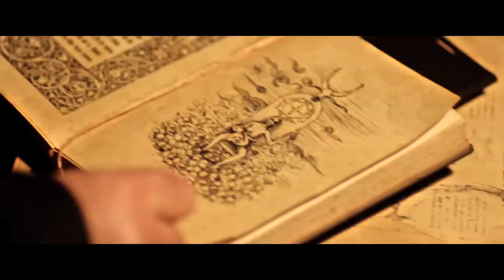Deccal 2 - Fragman | 16 Haziran 2017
Deccal serisi şimdi iTunes’te!

Kehanet tüm dehşeti ile gerçekleşmeye devam ediyor...
6.6.2016’da doğan bir bebek tüm dünyayı kötülüğe ve felaketlere sürükleyecek olan kehanetin kendisidir. İlk filmde doğumu gerçekleştiren Duygu çıldırıp kendini öldürür fakat bebeği koruyan şeytani tarikat kehanetin devam edebilmesi için Venüs tutulmasının olduğu gece annesiyle aynı kandan bir kadının emzirmesini sağlamak zorundadır. Bu yüzden Duygu’nun kardeşi Öznur’u tutulmaya kadar ellerinde tutarlar. Bu ayinin önüne geçmek isteyen Türk ve Avrupalı gizli teşkilatlar bebeği aramaktadır. Bebek ise çocukları olmayan bir çifte evlatlık gitmiştir ama yine şeytani tarikatların gözetimindedir. Bebekle birlikte üzerindeki lanet onu evlerine alan çifte de kabus dolu zamanlar yaşatacaktır.

Yönetmen: Özgür Bakar
Yapımcı: Nazlı Heptürk
Senaryo: Özgür Bakar, Alper Kıvılcım
Yapım: Film Fabrikası
Görsel Efektler: Digiflame

Görüntü Yönetmeni: Uğur Kaplan
Kurgu: Halil Özcan
Sanat Yönetmeni: Turgay Kurşunoğlu
Post Prodüksiyon: Bilal Bay
Yardımcı Yönetmen: Okay Karamahmutoğlu
Ses: Murat Onur Öner
Ses Tasarım ve Final Mix: Metin Bozkurt
Color Correction: Mustafa Gökçe
Işık Şefi: Ferdi Eskicioğlu
Kostüm: Nurdan Özdemir
Makyaj: Nurhayat Özelçi

Oyuncular:
Murat Prosçiler
Burak Sarımola
Gülay Hayır
Volkan Cal
Emel Karaköse
Toygun Ateş
Demir Parscan
Arzu Budak
Emre Aksoy
Aykut Engin
Müge Gırgıç
ve Aysan Sümercan